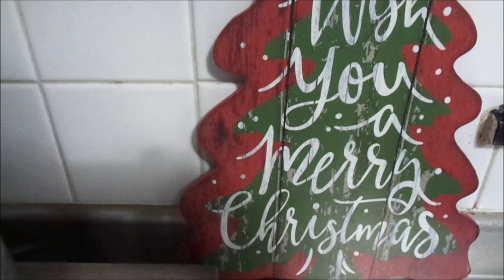Christmas Hot Chocolate Station & Breakfast Bar